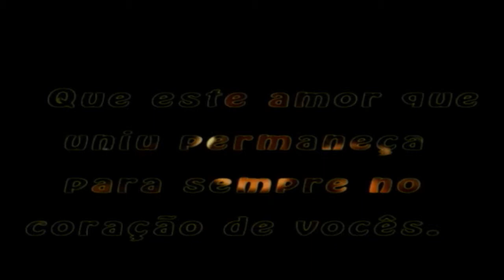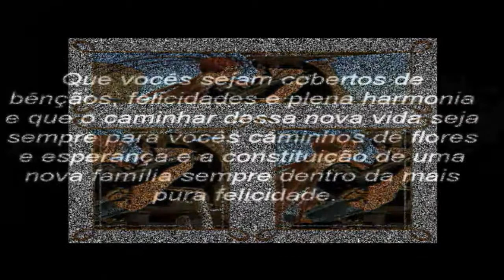CASAMENTO DE ALMA LEAL & SQUILDREN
Superar os momentos difíceis é sabedoria...
Viver os momentos felizes é uma arte.
Que a felicidade a dois continue sendo o objetivo principal de suas vidas.
Que a caminhada seja longa repleta de amor e compreensão.
Votos de felicidades.